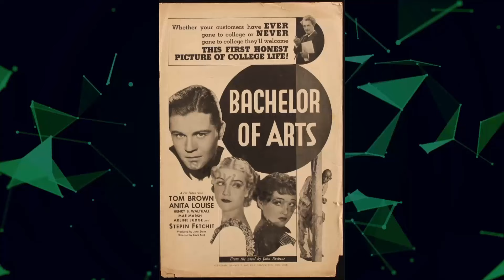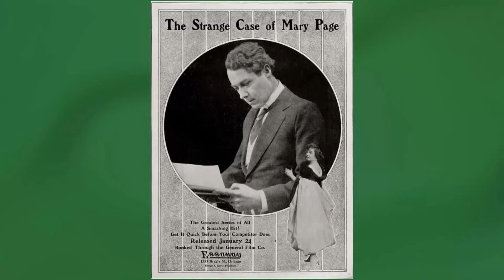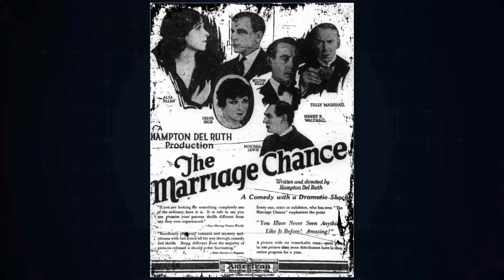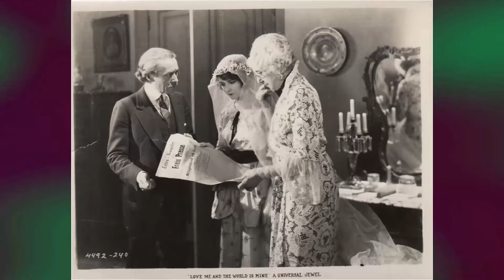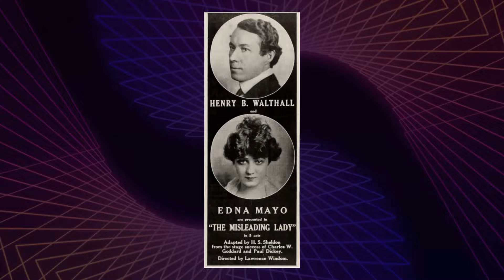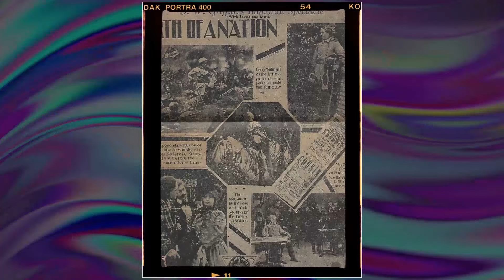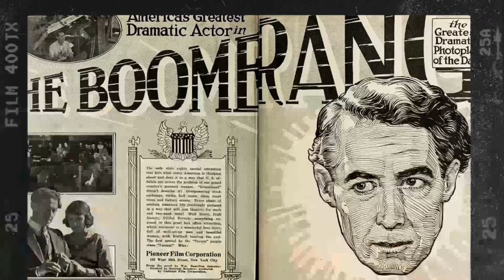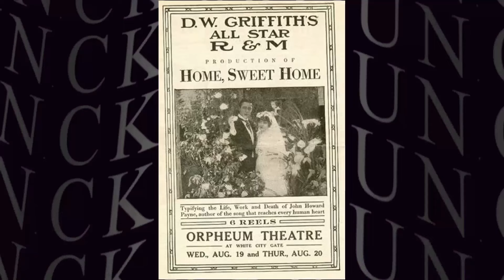Gone Too Soon: 88 Years Later, His Death Shrouded in New Mystery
Greetings, classic movie enthusiasts! 🎥 Today, we're diving deep into the dazzling world of Henry B. Walthall, an unforgettable star of the silver screen. 🌟

Join me as we revisit Henry B. Walthall's most iconic films, explore their impact on Hollywood's golden age, and uncover the fascinating anecdotes that have stood the test of time. 🌠

From heartfelt dramas to side-splitting comedies, Henry B. Walthall's versatile talents have left a lasting impression on generations of moviegoers.

🎬 Lights, camera, and let's embark on a thrilling cinematic adventure with Henry B. Walthall as our guide! ✨🎭
Filmography:
The Human Mill
China Clipper
The Devil-Doll
The Last Outlaw
Hearts in Bondage
The Mine with the Iron Door
The Garden Murder Case
A Tale of Two Cities
Dante's Inferno
Bachelor of Arts
Helldorado
Love Time
A Girl of the Limberlost
The Lemon Drop Kid
The Scarlet Letter
Judge Priest
The Murder in the Museum
City Park
Viva Villa!
Men in White
Beggars in Ermine
Dark Hazard
The Sin of Nora Moran
The Wolf Dog
Her Forgotten Past
Headline Shooter
Laughing at Life
Hold Your Man
Somewhere in Sonora
The Whispering Shadow
42nd Street
The Flaming Signal
Self Defense
Central Park
Me and My Gal
The Cabin in the Cotton
Klondike
Ride Him, Cowboy
Chandu the Magician
Alias Mary Smith
Strange Interlude
Hotel Continental
Police Court
Anybody's Blonde
Is There Justice?
Tol'able David
The Love Trader
Abraham Lincoln
Temple Tower
Blaze o' Glory
The Trespasser
The Phantom in the House
In Old California
Street Corner
Black Magic
The River of Romance
From Headquarters
The Bridge of San Luis Rey
Speakeasy
Stark Mad
The Jazz Age
Freedom of the Press
Retribution
London After Midnight
A Light in the Window
The Rose of Kildare
Wings
The Enchanted Island
Love Me and the World Is Mine
Fighting Love
Everybody's Acting
The Scarlet Letter
The Road to Mandalay
The Unknown Soldier
The Barrier
Three Faces East
The Plastic Age
Simon the Jester
Dollar Down
Kentucky Pride
Kit Carson Over the Great Divide
The Girl Who Wouldn't Work
On the Threshold
The Golden Bed
The Bowery Bishop
Single Wives
The Woman on the Jury
Boy of Mine
The Unknown Purple
Gimme
The Face on the Bar-Room Floor
The Marriage Chance
The Long Chance
The Kickback
One Clear Call
The Able-Minded Lady
The Flower of the North
A Splendid Hazard
Parted Curtains
The Confession
The Long Arm of Mannister
The Boomerang
Modern Husbands
The False Faces
The Long Lane's Turning
And a Still Small Voice
The Great Love
With Hoops of Steel
Humdrum Brown
His Robe of Honor
The Saint's Adventure
Burning the Candle
The Little Shoes
The Yellow Hound
The Truant Soul
Pillars of Society
The Sting of Victory
The Birth of a Man
The Strange Case of Mary Page
The Misleading Lady
Blind Justice
The Raven
The Outer Edge
The Circular Path
The Woman Hater
Temper
Ghosts
Beulah
Ashes of Dreams
The Birth of a Nation
Rod of Wrath
The Odalisque
The Avenging Conscience: or 'Thou Shalt Not Kill'
Lord Chumley
The Mountain Rat
The Soul of Honor
Home, Sweet Home
Ashes of the Past
The Floor Above
The Old Man
The Mysterious Shot
Strongheart
Judith of Bethulia
The Gangsters of New York
The Green-Eyed Devil
Classmates
The Awakening of Donna Isolla
The Battle of Elderbush Gulch
The Wedding Gown
Her Wedding Bell
The Fly Leaf of Fate
Beyond All Law
Diversion
Influence of the Unknown
A Woman in the Ultimate
Two Men of the Desert
The Vengeance of Galora
The Mirror
During the Round-Up
A Gambler's Honor
The Mistake
Her Mother's Oath
The Mothering Heart
The Switch Tower
Death's Marathon
Red Hicks Defies the World
The Stolen Loaf
The Tenderfoot's Money
The Wanderer
If We Only Knew
The Lady and the Mouse
A Horse on Bill
The Little Tease
The Perfidy of Mary
The Sheriff's Baby
The Unwelcome Guest
Broken Ways
Love in an Apartment Hotel
Oil and Water
Three Friends
The God Within
The Burglar's Dilemma
My Hero
Brutality
The Informer
My Baby
The Painted Lady
The One She Loved
In the Aisles of the Wild
A Feud in the Kentucky Hills
So Near, Yet So Far
Friends
Two Daughters of Eve
A Change of Spirit
The Forbidden Way
The District Attorney's Conscience
Mixed Identities
The Miser's Daughter
The Recoil
The Return of John Gray
The Burglar's Reformation
Love Is Blind
An Opportune Burglar
When the Heart Calls
Mother
The Birthday Present
Fur Smugglers
A Tragic Experiment
Jealousy
Hide and Seek
Iola's Promise
The Ruling Passion
The Better Man
The Yeggman
The Duel
The Gambler's Daughter
The Stolen Letter
The Man Under the Bed
Solomon's Son
The Deception
The Appointed Hour
The Quarrel
The Gangfighter
The Birth-Mark
Locked in the Vaults
The Turnstile
The Turn of the Wheel
The Poison Cup
A Daughter of Italy
The Injustice of Man
The Moonshiners
The Track Walker